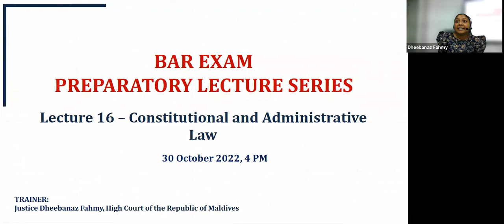Bar Exam Prep. Lecture Series – Consti & Admin Law lecture by Justice Dheebanaz Fahmy